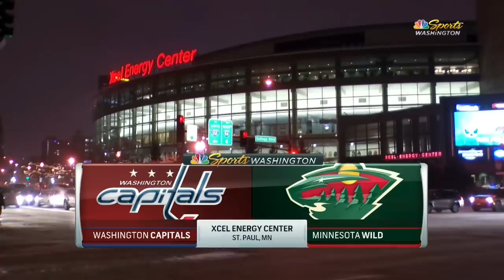NHL Jan.08/2022 Washington Capitals - Minnesota Wild